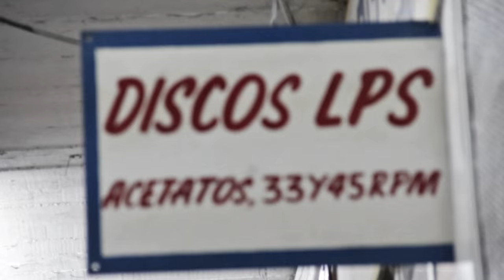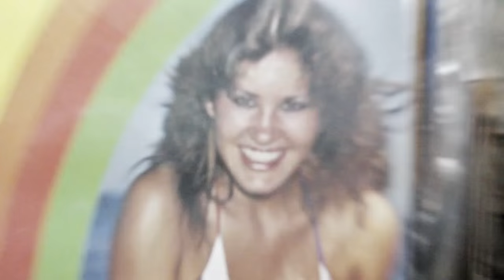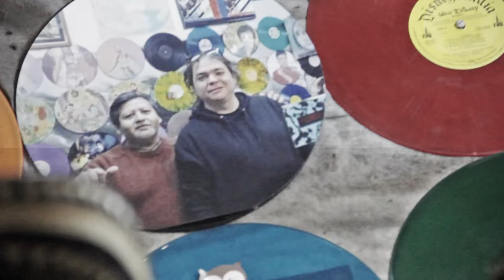Mexico-Colombiano - Cesar Zavala y Luis Cepeda (Los Regios)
LOS REGIOS Cesar Zavala y Luis Cepeda presentando este tema de la autoria de Jorge Solís Hernandez "Mexico-Colombiano"
César Zavala, Luis Cepeda, Oscar Jahir Hernández, Isai Lucio Cabrera, Francisco Frank Hernández, Jose Marcelo Poblano Castillo
Ing de Grabación: Kike de León
Grabado en: Keax Sound Gracias por compartir los videos de este canal
Mira los mejores videos gruperos del recuerdo 80s y 90s: